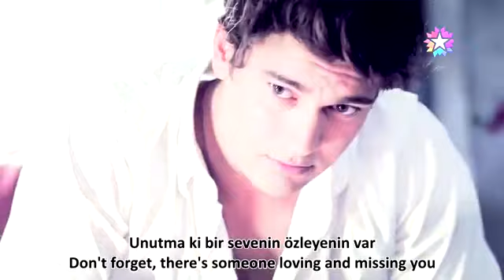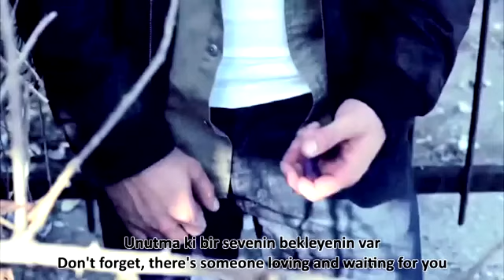Yamira Gule Gule